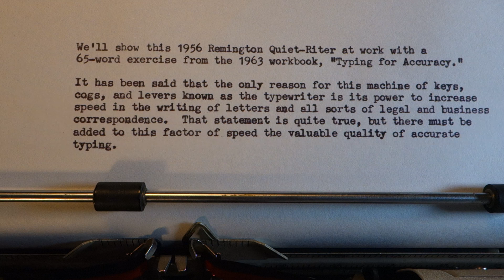1956 Remington Quiet-Riter typewriter at work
This model, introduced around 1950, was Remington's premium portable typewriter through the decade. Many examples are still around, but very few in such nearly-mint condition. The type here is elite, 12 CPI. Manufacturers tended to exaggerate the quietness of their typewriters during this era (Smith-Corona's Silent model clearly wasn't); one owner of this machine has suggested that it could more accurately be named the Remington Slightly Quieter-Riter.